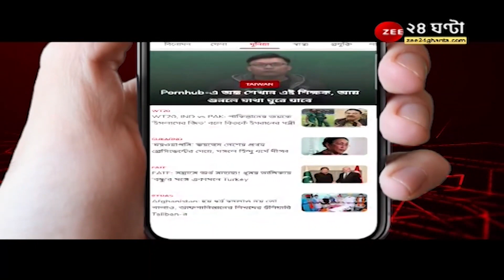Sourav Ganguly: 'বহুদিনের আলাপ,' সৌরভের বাড়িতে নৈশভোজে 'আমন্ত্রণ' শাহর, কী বললেন 'দাদা'? | News 24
Sourav Ganguly: 'বহুদিনের আলাপ,' সৌরভের বাড়িতে নৈশভোজে 'আমন্ত্রণ' শাহর, কী বললেন দাদা?